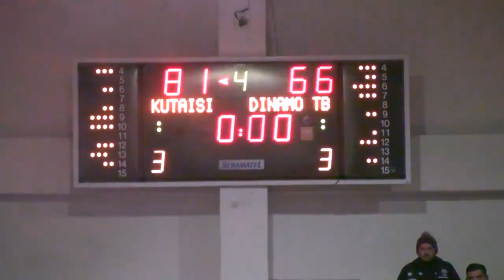Terrence Thompson vs BCL Dinamo Tbilisi - 14pts 25reb 2ast 2blk